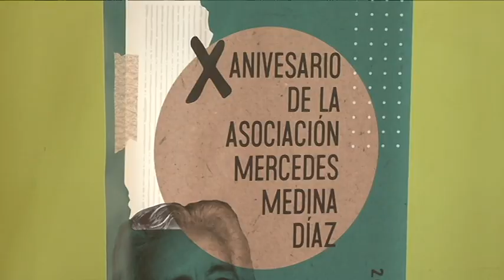La Asociación Mercedes Medina entrega las becas en su X Aniversario